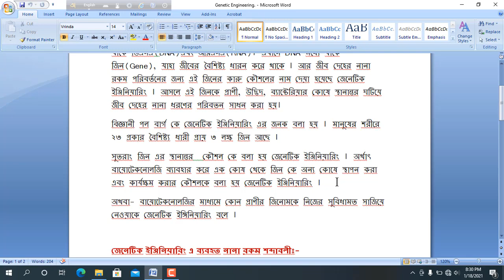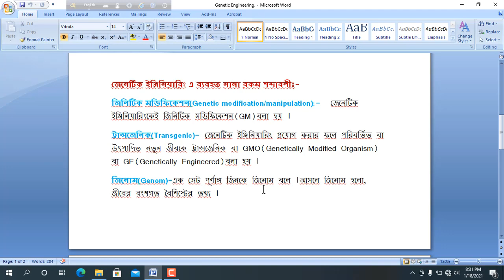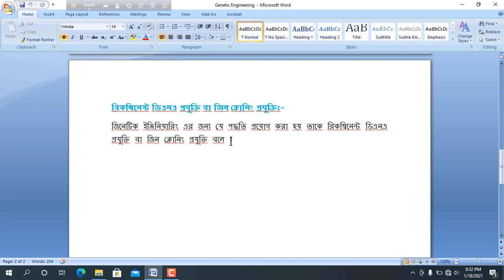ICT HSC, Lecture-12, chapter-1, জেনেটিক ইঞ্জিনিয়ারিং কি?, জেনেটিক মডিফিকেশন, ট্রান্সজেনিক, জিনোম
chapter-1, বিশ্ব ও বাংলাদেশ প্রেক্ষিতঃ-১ম অধ্যায় ।
জেনেটিক ইঞ্জিনিয়ারিং, Genetic Engineering,  জেনেটিক মডিফিকেশন,   জেনেটিক কোড কি ?, Genetic modification, manipulation,   ট্রান্সজেনিক, Transgenic,  জিনোম, Genome,  Basic of  information and communication technology of HSC, ICT AND TECH TIME,